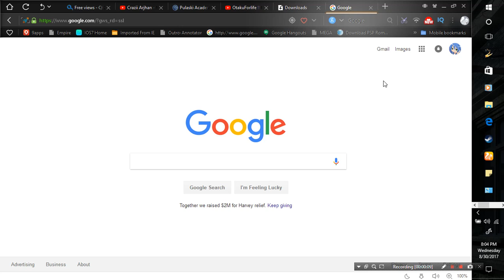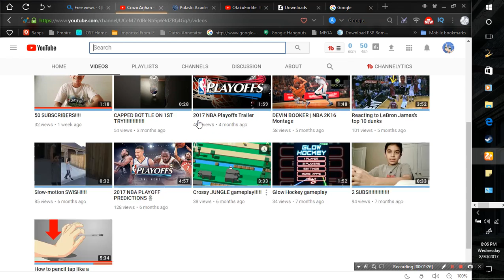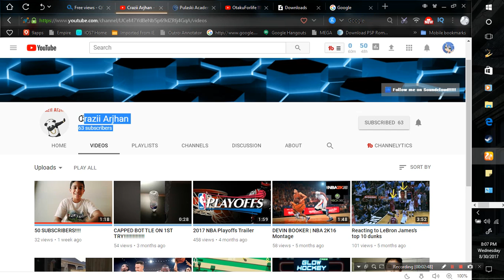104 Subs!!!!! Oh My god Thank You!!!!!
Hey guys i just want to thank you from the bottom of my otaku heart for all the support you guys give me.